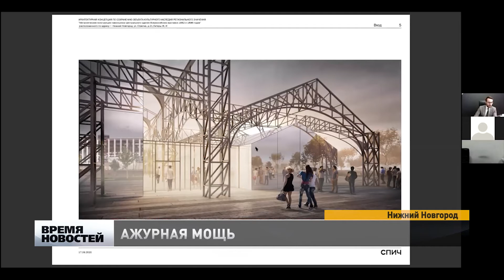Железные конструкции на Стрелке ожидает обновление и новый функционал